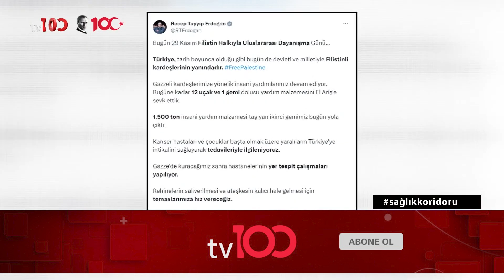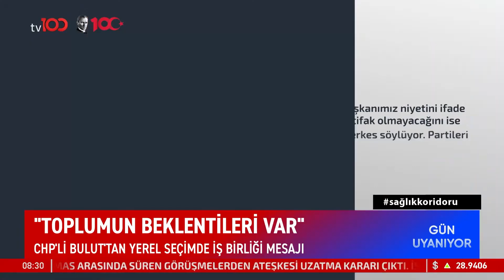Erdoğan'dan "Filistin Halkıyla Uluslararası Dayanışma Günü" Paylaşımı | TV100 Haber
Cumhurbaşkanı Erdoğan'ın Filistin paylaşımı. "ATEŞKES KALICI HALE GELMELİ"

Frekans: 11916
Sembol: 30000
Polarizasyon: V (Dikey)
Frekans: 12729
Sembol: 30000
Polarizasyon: V (Dikey)